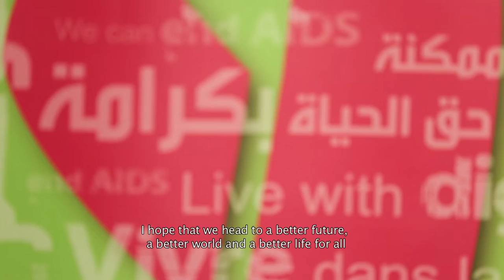الالتزام العربي بالمسار السريع نحو الاستجابة لمرض نقص المناعة البشرية وإنهاء الإيدز بحول عام 2030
Commitment of Arab Countries to Fast Track the HIV Response to end AIDS by 2030 in MENA.